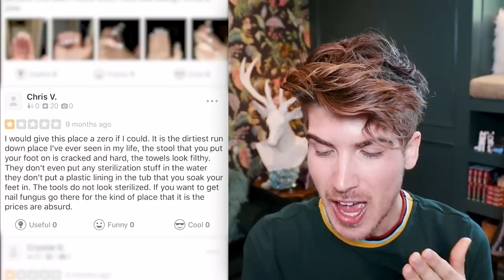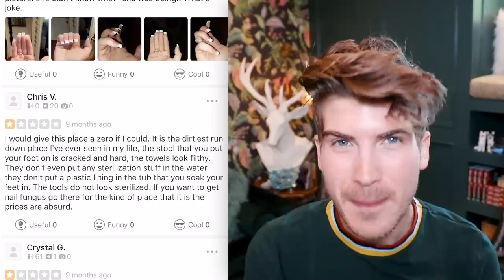I Went To The Worst Reviewed Nail Salon In My City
Today I went to the worst reviewed Nail Salon in my City and the best reviewed nail salon in my city.